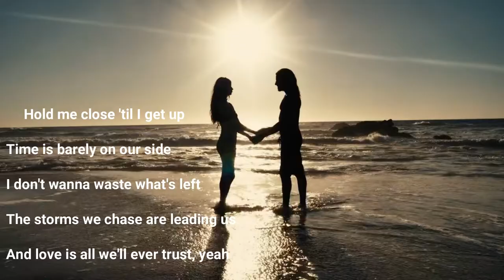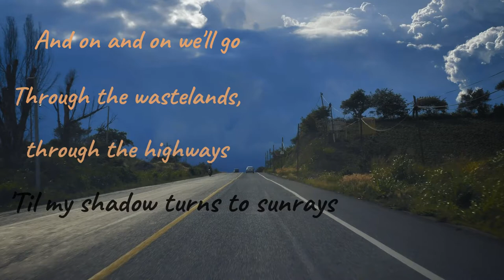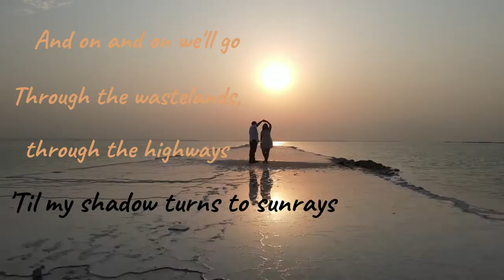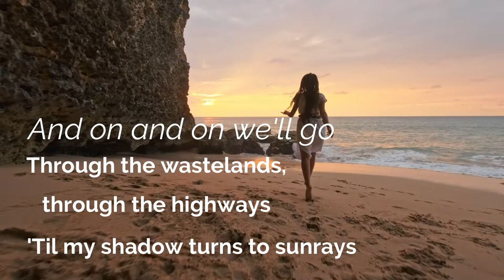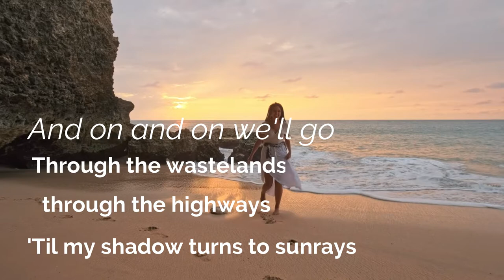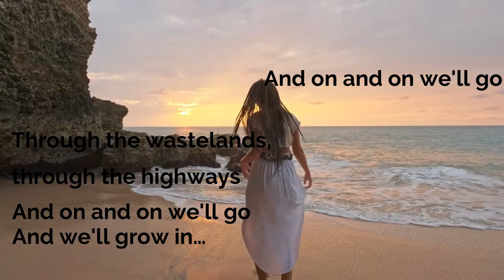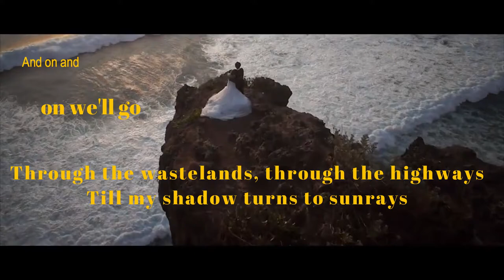Cartoon On & On Lyrics | feat Daniel Levi|On & ON Lyrics with video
lyrics cartoon